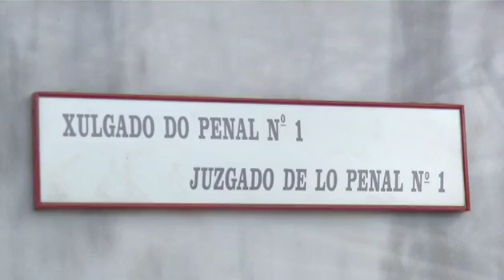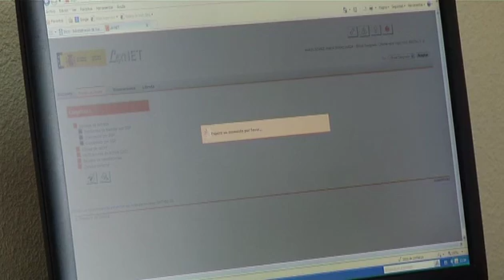¿Una justicia más rápida?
El Gobierno ha aprobado la reforma de la Ley de Enjuiciamiento Criminal. Entre las novedades, se acortan los tiempos de instrucción de las causas penales. 6 meses para los casos ordinarios y 18 para los sumarios más complejos. Además, el ministro del Interior y el Secretario de Estado de Seguridad podrán ordenar escuchas sin la autorización previa de un juez.